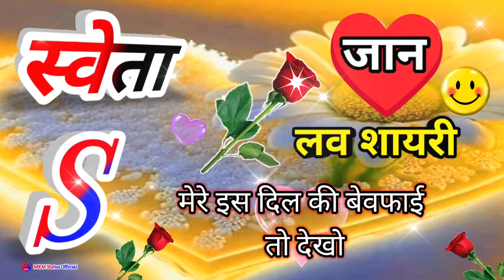स्वेता नाम कि लव शायरी🌹Sweta name shayari🌹Sweta name ringtone🌹Sweta ringtone🌹Sweta name status